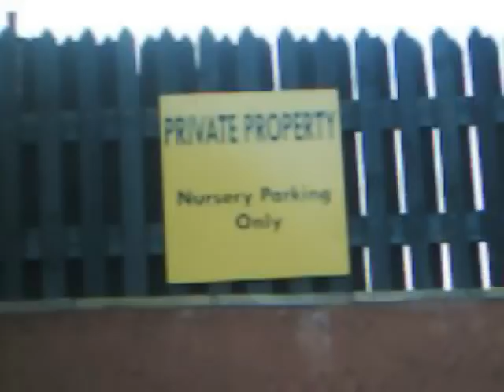Honley Football Chain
Our version of Nike Soccer's Chain.